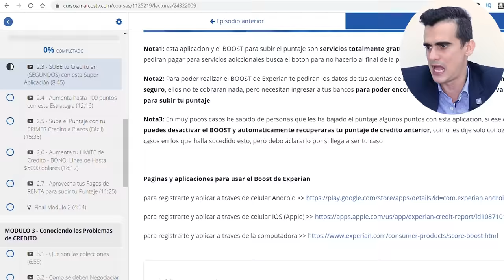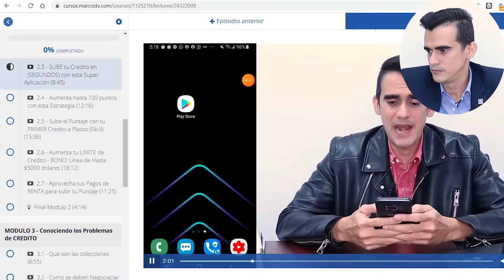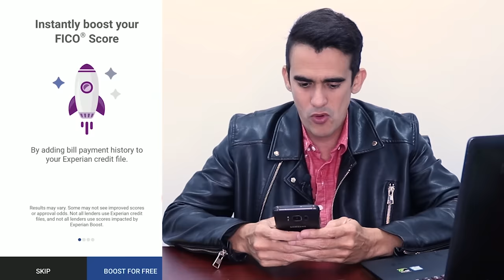Como Subir Tu Puntaje De Credito hasta 70 puntos en 5 minutos (Metodo Secreto) Credit Score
Accede al Nuevo Curso del credito y empieza a subir tu puntaje

Accede al mejor Curso de Primeros compradores de CASA

Tener un buen puntaje crediticio te puede ayudar a ahorrar miles de dólares cuando compras cosas grandes a crédito como un auto o una casa, también te puede ayudar a pagar menos en tu póliza de seguro de tu carro.
Hasta para poder alquilar un lugar para vivir  o calificar para un trabajo es importante tener un buen puntaje de credito o credit score como se le llama en Estados Unidos

¿Qué es tu puntaje de crédito?
Tu puntaje de crédito, o FICO score, es una forma en la que las entidades financieras pueden determinar la probabilidad que tú puedes pagar tus deudas. Este puntaje o calificación varía entre 300 y 850. Si tú tienes un puntaje debajo de 620 estás considerado “subprime” malo. Arriba de 620 eres considerado como “prime” o bueno. El beneficio de tener un puntaje prime es que puedes acceder a préstamos con intereses más bajos.

¿Quién calcula los puntajes de crédito?
Los puntajes de crédito se calculan mediante tres agencias de crédito: Experian, Equifax y TransUnion y tienes derecho a una copia gratuita anualmente de tu informe de crédito.

Por que es importante?
Un ejemplo con números: Una casa de $250,000 cuesta $1,194 al mes con una hipoteca del 4% al año si tienes buen crédito mientras que el interés es de 5.5% y cuesta $1,419 al mes si no tienes crédito malo.
Al final de 30 años, con una hipoteca del 4% terminas pagando $430,000 mientras que con una hipoteca del 5.5% pagas $511,000.  Es una diferencia de $81,000 o casi una tercera parte más por exactamente la misma casa.

Boost de experian para subir tu credito rapido